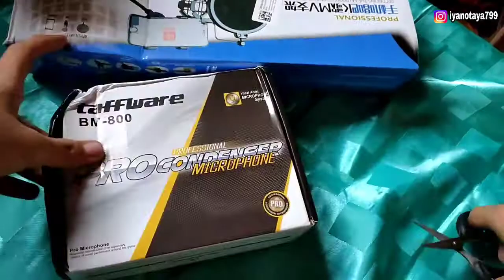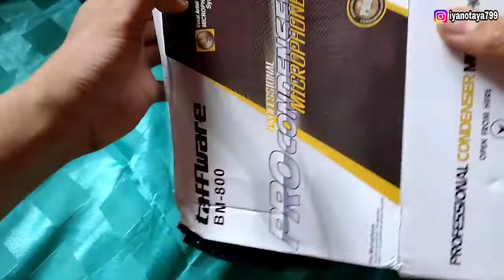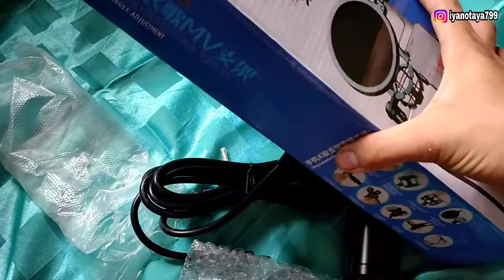Unboxing+Review MICROPHONE Bm800 murah Buat Recording suara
BM800 merupakan salah satu microphone yang banyak dibahas oleh para youtuber karena selain murah namun kualitasnya cukup baik. ... Frekuensi Respon dari BM800 berada pada 20hz-16khz, suara yang dihasilkan lumayan bersih ketika saya mencobanya, namun tetap masih terdengar sedikit noise
bm800,
alat recording,
mic bm 800,
reaction video,

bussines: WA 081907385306